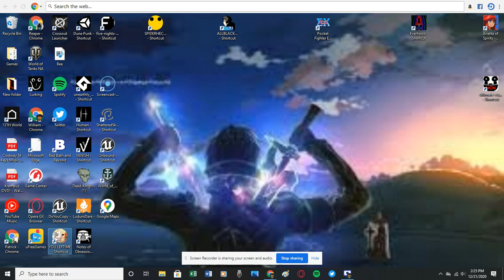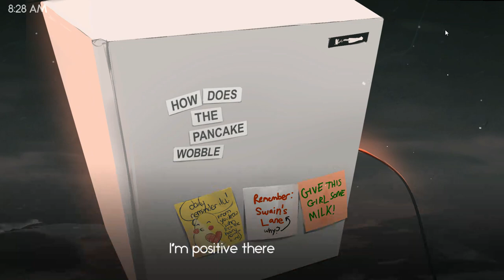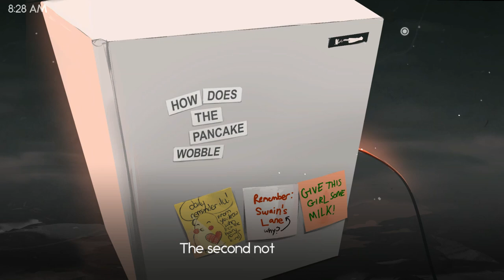You left me #2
game with lofi music. I still enjoy this game.